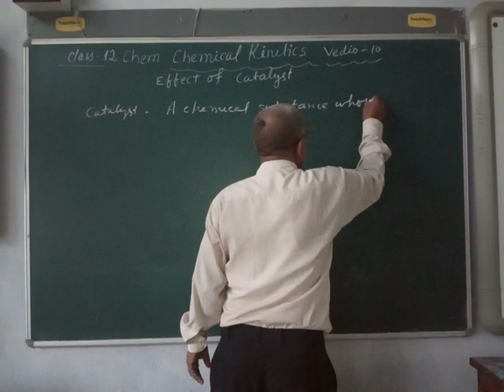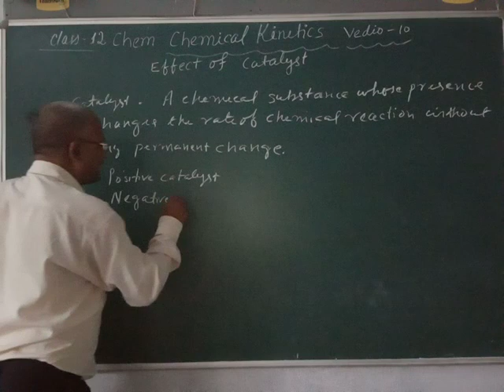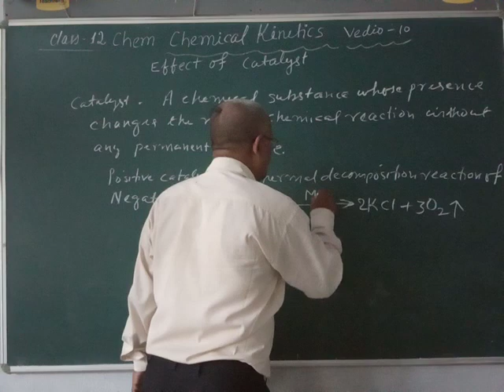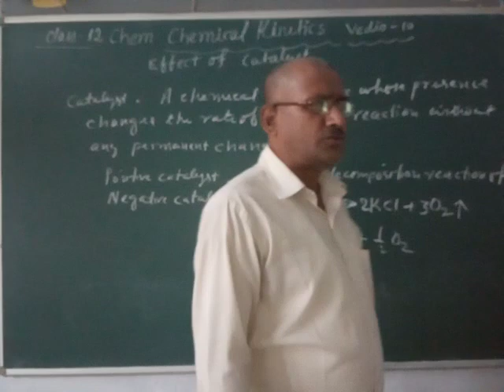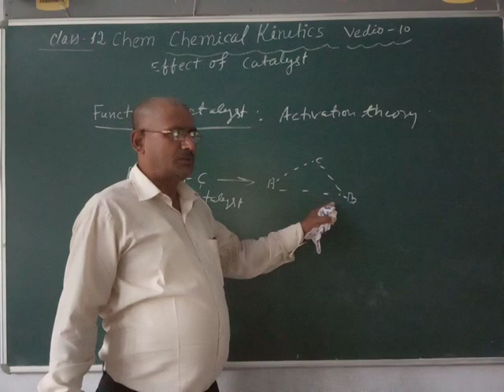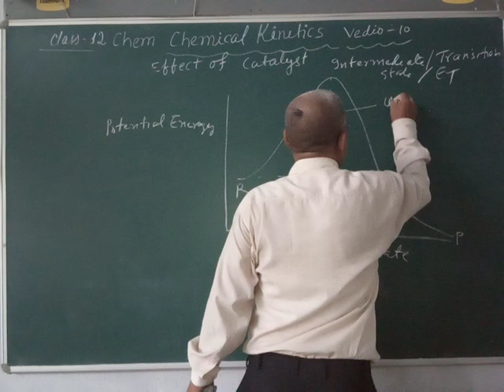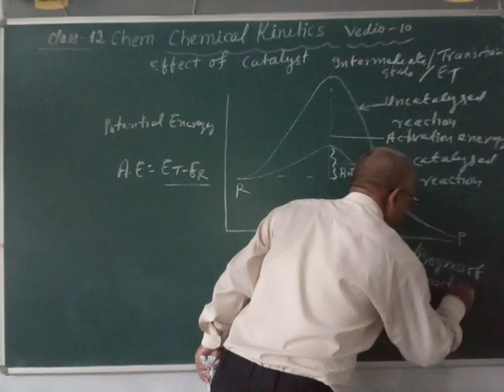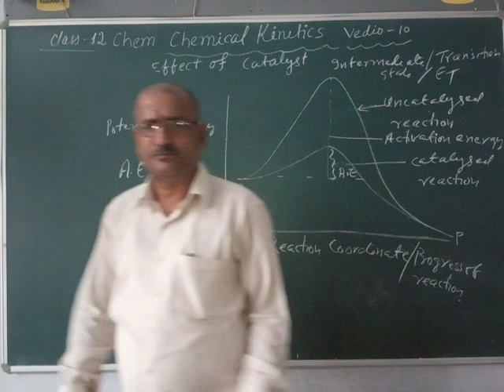Ashutosh Jha Class 12 Chemistry